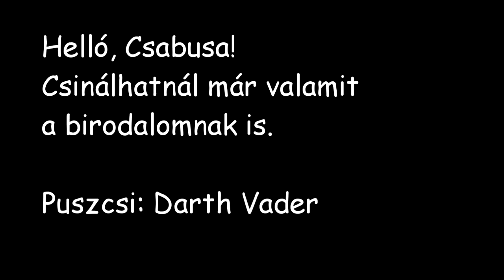Személyi halálcsillag (15w49a)